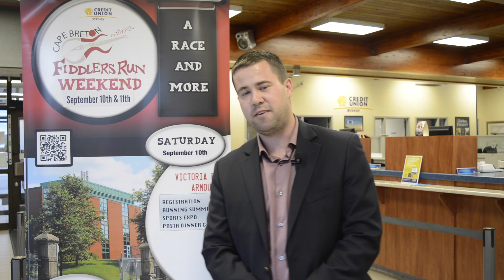Cape Breton Fiddler's Run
Sydney Credit Union is proud to be the presenting sponsor for the Cape Breton Fiddlers Run! Find out more about this weekend's events!